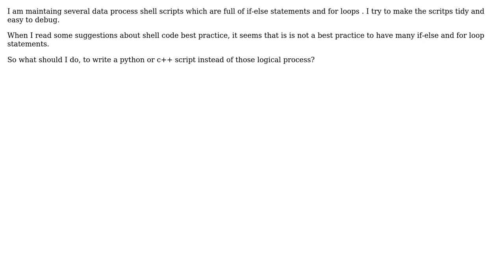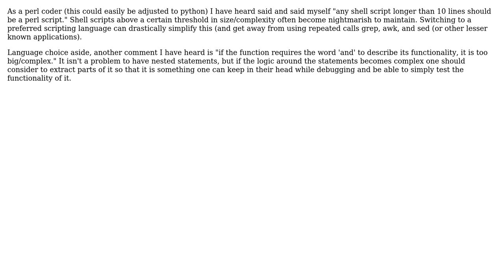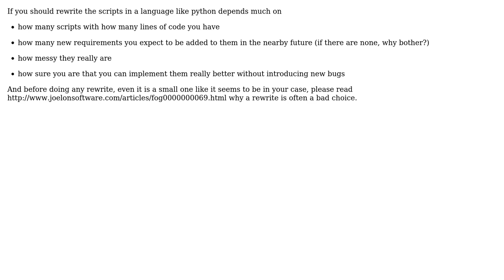Is it a bad practice to write shell script with many if-else statment and for loops?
Software Engineering: Is it a bad practice to write shell script with many if-else statment and for loops?

With thanks & praise to God, and with thanks to the many people who have made this project possible! | Content (except music & images) licensed under CC BY-SA | Music | Images & others | With thanks to user xiao user Jay user glenn jackman user DocSalvager user Doc Brown user Dimitrios Mistriotis user ddyer and the Stack Exchange Network Trademarks are property of their respective owners. You are responsible for your own actions.